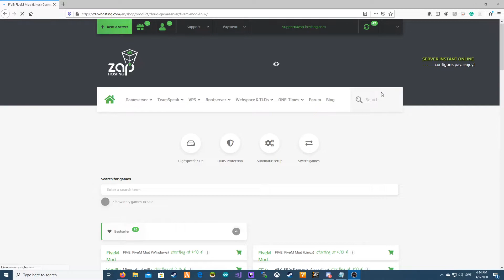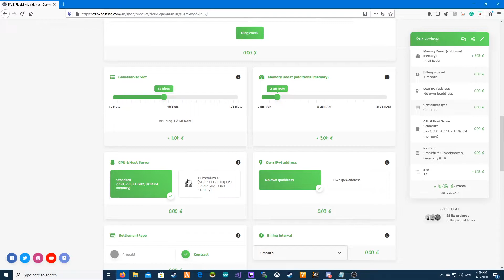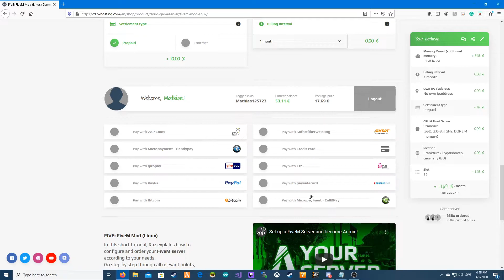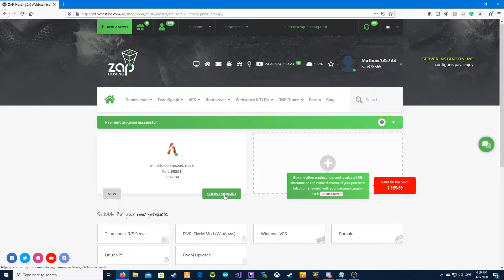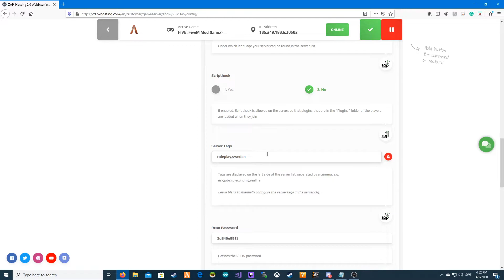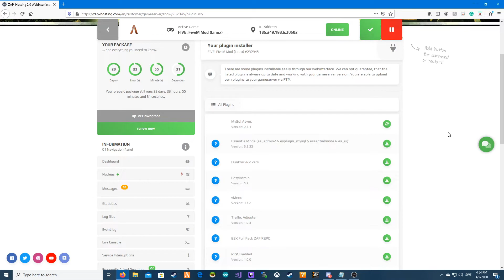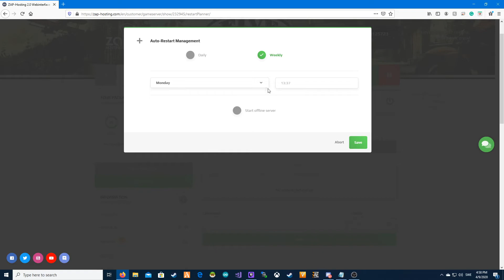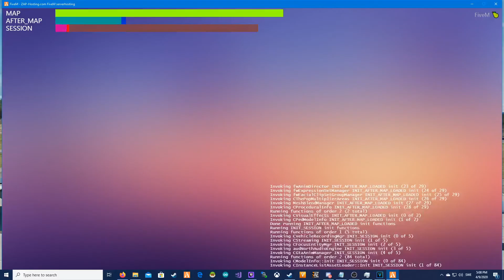How to set up a FiveM server! (2022)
In this video, I show you how you can easily set up your own FiveM server.